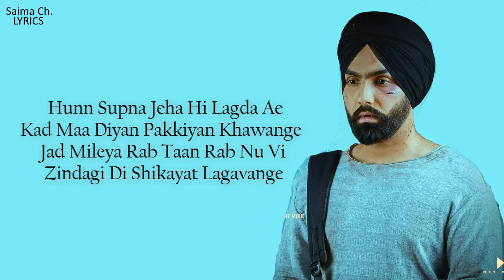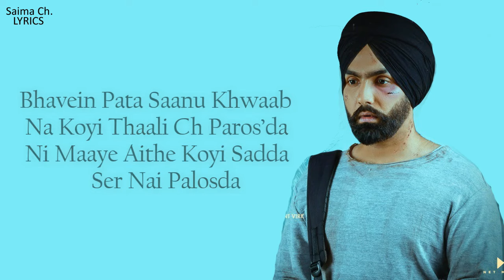Ser Nai Palosda (LYRICS) - Ammy Virk | Aaja Mexico Challiye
Singer: Ammy Virk
Lyrics: Harmanjeet
Composer: Manpreet Singh
Music: Gurmeet Singh